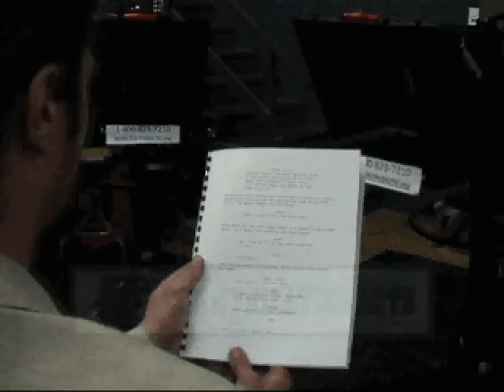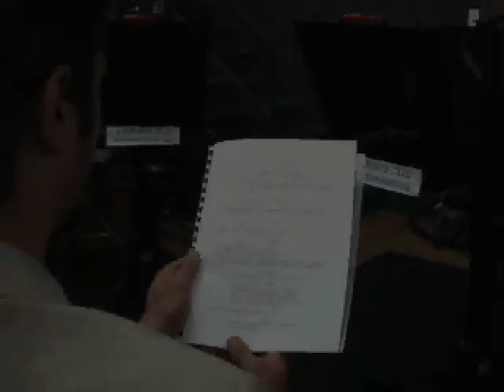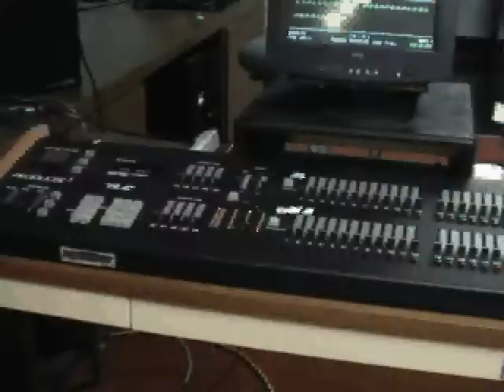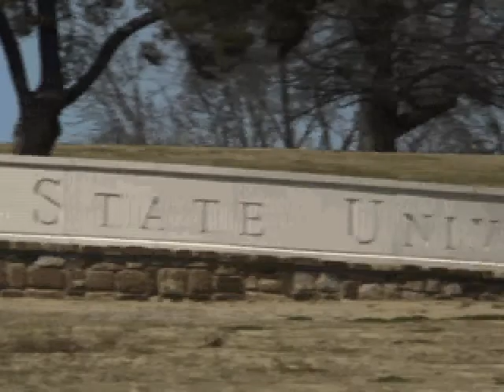Department of Communications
Department of Communications promotional video created by students for their Broadcast Media class.